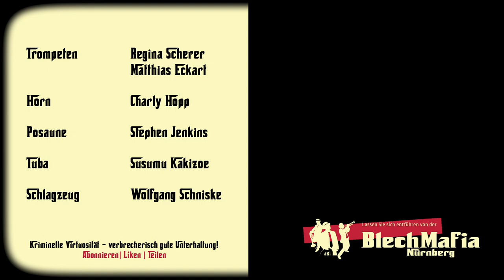A brass overload like never before! Mark Taylor's „Brass Machine“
„Brass Machine“ by Mark Taylor, arr. Matthias Eckart

🇩🇪 BlechMafia präsentiert „Brass Machine“: DER Jazz-Funk-Kracher von Mark Taylor. 🎥Aufgenommen in den Meinl Studios, mitten in einem Meer von glänzenden Becken: Kriminelle gute Unterhaltung!

🕵️ Es war schon immer Matthias' Traum, „Brass Machine“ mit der BlechMafia zu spielen. Warum eine ganze BigBand, wenn es sechs Mafiosi auch so prägnant und spritzig auf den Punkt bringen können. Dieser Traum ist nun endlich wahr geworden.🌟🎶

🔥 🎥 Mit ihrer One-Take-Brass-Performance „Brass Machine“ überschreitet die BlechMafia die Grenzen musikalischer Exzellenz. Inmitten der funkelnden Vielfalt der Becken liefert die BlechMafia eine ebenso authentische wie mitreißende Performance. Kriminell virtuos!🕵️🎺

Lass Blech und Becken kollidieren in einer Symphonie aus Klang und Licht.
Lass dich von der Brass Machine entführen! 😎

🇬🇧  🎺 Trumpets scream, 🥁 drums thunder: BlechMafia presents "Brass Machine": THE jazz-funk hit by Mark Taylor. 🎥 Recorded at the Meinl Studios in the middle of a sea of glittering cymbals: criminally good entertainment!

🕵️ It has always been Matthias' dream to play "Brass Machine" with the BlechMafia. Why use a complete big band when six Mafiosi can get to the point so succinctly and dynamically? At last his dream has come true.🌟🎶

🔥 🎥 With their one-take brass performance "Brass Machine", BlechMafia transcend the boundaries of musical excellence. Amidst the sparkling brilliance of cymbals, BlechMafia deliver a performance that is as authentic as it is captivating. Criminally virtuosic! 🕵️🎺

Let brass and cymbals collide in a symphony of sound and light.
Let the Brass Machine blow you away. 😎

Aufgenommen Live in der / Recorded Live at
Meinl Percussion Showroom in Gutenstetten

BlechMafia Nürnberg
Trompeten/Trumpets      - Regina Scherer & Matthias Eckart
Horn                                   - Charly Hopp
Posaune/Trombone         - Stephen Jenkins
Tuba                                   - Susumu Kakizoe
Schlagzeug/Drum Kit       - Wolfgang Schniske